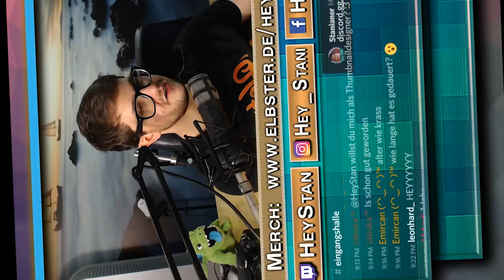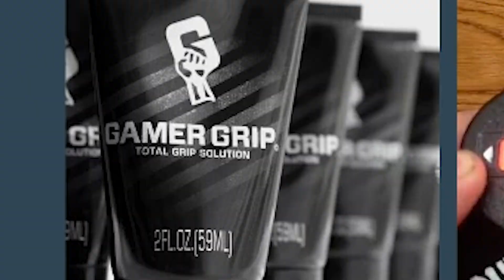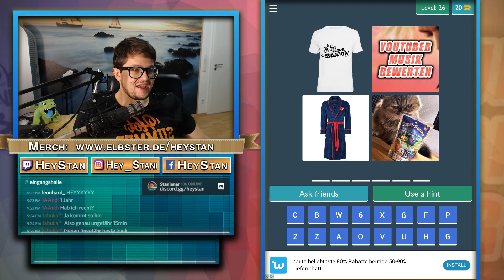Könnt ihr diese YouTuber ERRATEN? | 4 Bilder 1 YouTuber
WarFriends der Taktik Shooter mit putzigen Grafik Stil aber eine menge Strategie.

► Social Media ◄

► Die Lauchboys ◄

◆ Dies ist eine bezahlte Produkt Platzierung von About Fun ◆